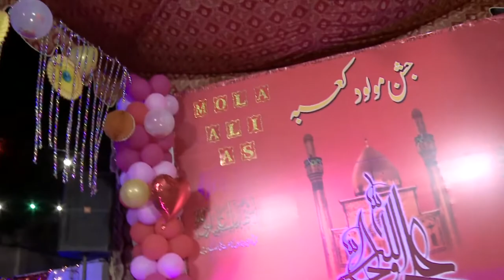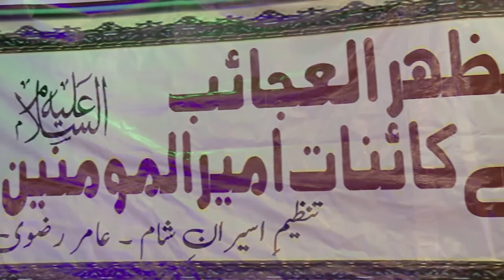13 Rajab 2022 Jashan Mola Ali AS | Imam Bargah Zainab o Kulsoom Karbala | Shah Faisal Karachi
Assalam O Aliqum (Ya Ali As Madad)

Please Recite Surah Fatiha For |
Syed Hussain Ali Rizvi |
Syed Wasi Ali Rizvi |
Syed Wazir Ali Rizvi |
Syeda Sughra Begum |
Syeda Maryam Begum |
Syed Quasim Ali Rizvi |
Syeda Naeem Akhtar Zaidi |
Syeda Aneela Ameer Zaidi |
Syed Mukhtar Hussain Zaidi |
Syeda Shamim Begum |
Syeda Naseem Akhtar |
Syed Ameer ul Qamar Zaidi |
Syed Zulfiqar Hussain Zaidi |
Syeda Zaheen Haider Zaidi |

Syeda Nishat Fatima |
Syed Afaq Hussain |
Syed Ishaq Hussain
Syeda Kaneez Fatima |
Syed Akhtar Hussain |
Syed Khursheed |
Abu Jaffat |
Abbul Hassan |
Nafees Fatima |
Haider Abbas |
Saeed Fatima |
Zulfiqar Ahmed |

& all Marhomeen of Rizvi Brother , Zaidi Brother
Tanzeem E Aseeran E Sham ka Tamam Marhomeen ka Lya Surah Fatiha